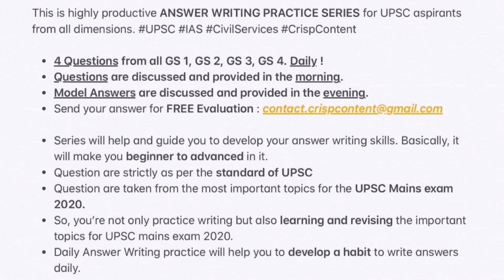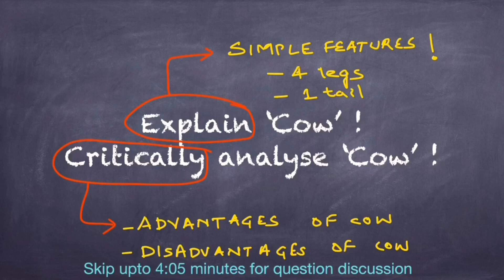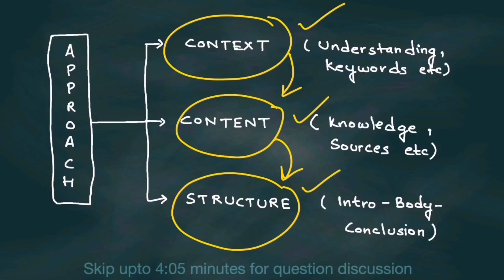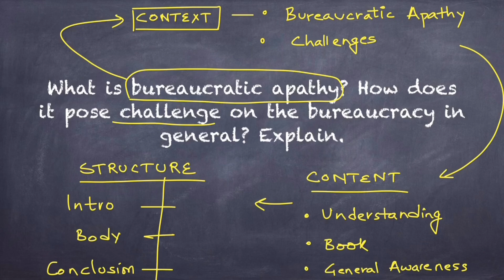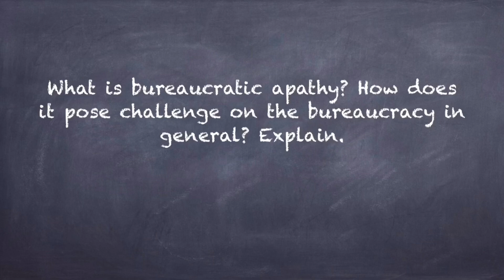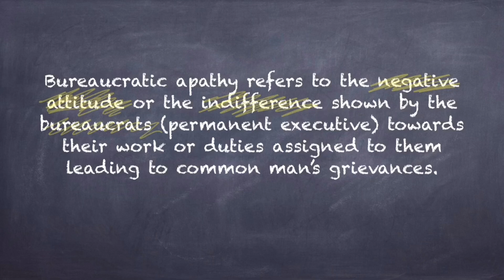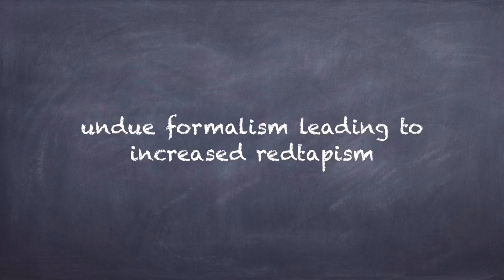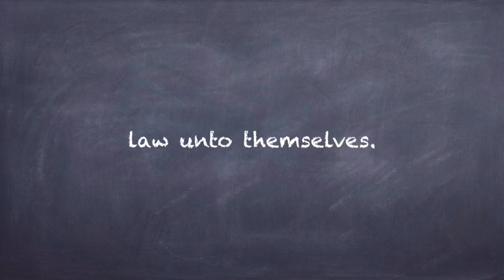Ethics | Bureaucratic Apathy | GS 4 | Subject-wise Mains Answer Writing Practice | UPSC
*Send one question in one .pdf file only
*The format must be in .pdf only.
* Free evaluation is done within 2-3 days in normal circumstances.
* It can be delayed up to 5-7 days due to sudden large inflow of answers.
*You are allowed to send any answer from any sources.

*We can’t do evaluation of answers written in Hindi formal language. Apologies!
*We can’t do evaluation of answers from Optional Subjects. Apologies!
(May be in near future if our resources expand. Hope ! You understand)

This is highly productive ANSWER WRITING PRACTICE SERIES for UPSC aspirants from all dimensions.

* Series will help and guide you to develop your answer writing skills. Basically, it will make you beginner to advanced in it.
* Question are strictly as per the standard of UPSC
* Question are taken from the most important topics for the UPSC Mains exam 2020.
* So, you’re not only practice writing but also learning and revising the important topics for UPSC mains exam 2020.
* Daily Answer Writing practice will help you to develop a habit to write answers daily.

Hit the SHARE button - If you want to Help others !

CrispContent
Reading~Sharing~Helping